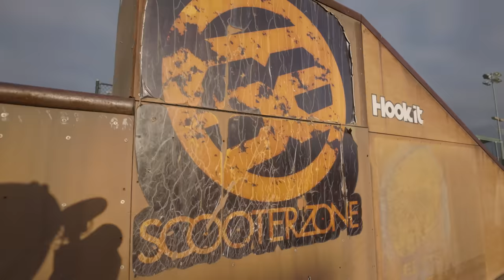IMPOSSIBLE Skatepark Scooter Drop In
This ramp at the Escondido skatepark seems like it would be IMPOSSIBLE to drop into. What do you think? Do you know somebody that could go down this insane skate park vert wall? Huge shoutout to Aidan Zappia for going for the center vert wall drop!

Send Fan Mail To:
42245 Remington Ave Suite B11